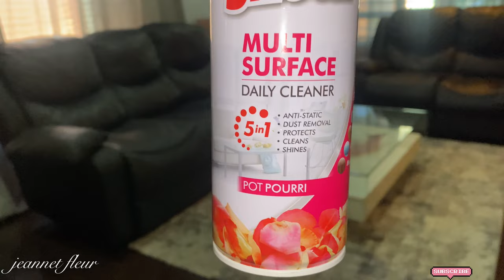✨MOTIVATION MENAGE + RECETTE DE LA VIANDE AU GOMBO